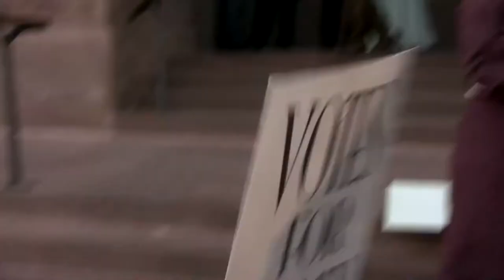Murdoch Mysteries (2008-....), trailer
In the 1890s, William Murdoch uses radical forensic techniques for the time, including fingerprinting and trace evidence, to solve some of the city's most gruesome murders.
In the late 1890s, police Detective William Murdoch takes a new, more scientific approach to solving crimes. Assisted by coroner Dr. Julia Ogden and Constable George Crabtree, Murdoch introduces such concepts as finger marks and lie detecting machines. He has the support of his somewhat doubtful superior, Inspector Brackenreid, though at times, even he finds Murdoch's methods - and claims - somewhat astounding. 'Murdoch Mysteries' successful style and charm is in part due to its unique tropes: the ahead-of-his-time-homemade-crime-solving gadgets; cameos by public figures; historical figures as characters; fanciful flights of imagination; and allusions to classic literature, theatre, art, television and films.
“’Murdoch Mysteries’ offers sensational stories, an agreeable tone, and a collection of clever and kind heroes that make for a perfectly pleasant murder show.” - pajiba.com
“Det. Murdoch may be a sleuth devoted to scientific method, but he still appreciates the value of talking to people and listening carefully to what they have to say. Highly recommended.” - Blu-ray.com
“Smartly written and bolstered by the involvement of author Jennings , 'The Murdoch Mysteries' makes for an intriguing blend of fantasy, historical fiction, police procedural, literary mystery, and period productions.” - Film Intuition